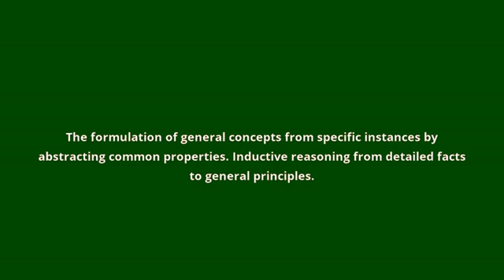what is the meaning of generalisation